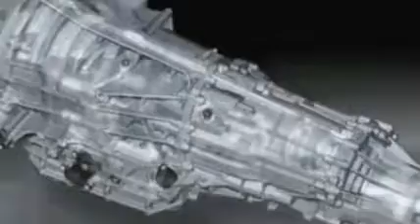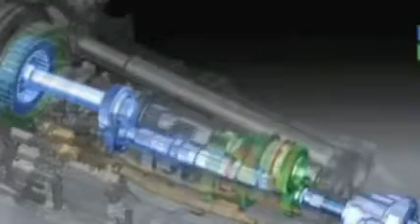6 AUDI S TRONIC JD Direct Drive